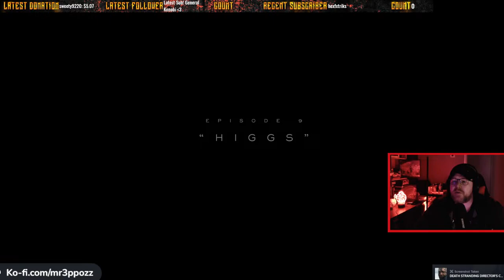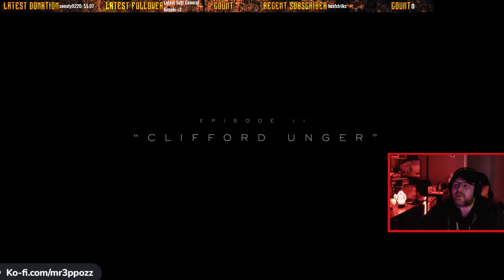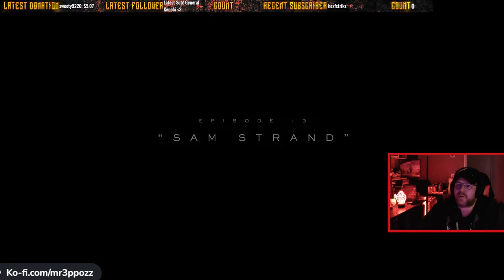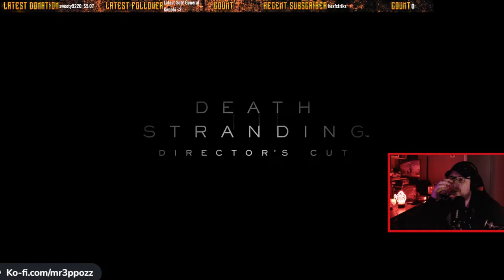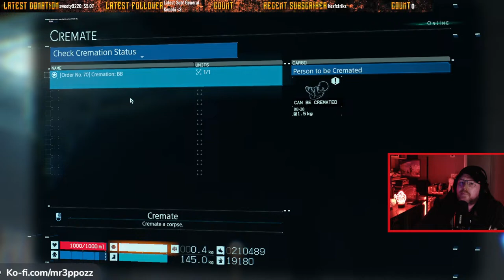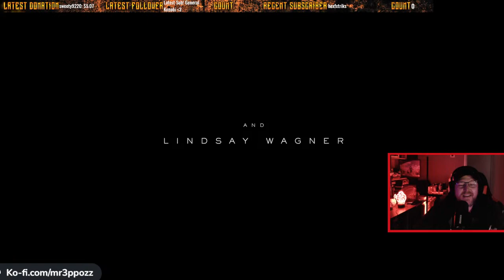Death Stranding: Crossing the lake of tar and finally getting to Amily to get her into safety!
We are on the shores of the massive lake of tar! We need to cross this to get to Amily, but how do we do this?! There is going to be some way of making that crossing, but how do we find it! We are going to build up a base and seeing if we can get a vehicle or any other option to make the crossing! So let's jump in and see what we can get done! :)  Feel free to tag along and have fun with us :D Everyone is welcome to join in all the madness :P   Now let's jump  in and see what we can do  :) Come join in the fun if you want :P

Anyone is welcome to add me ingame or on  Twitter

Ubisoft Account name: Mr3ppozz

After a bunch of people kept asking for it, I have finally caved :P Here is the link to send the most insane person on this channel a tip!

Join the Insanatorium Membership here, currently no benefits other than the cool icon and coloured name, but hopefully there will be more coming soon!

Discord Server for the Insanatorium!! Finally it's here!

StreamBeats EDM Playlist! (usually during Fallout 76)